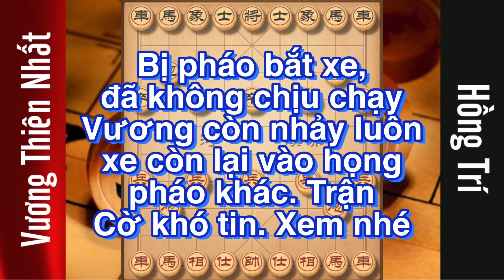Đối Thủ KHÓC THÉT vì Nước Phế Xe Dị Hợm của Vương Thiên Nhất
Cờ Tướng VN | Những ván cờ hay tuyển chọn
Trận đấu diễn ra tại Vòng 5 Giải Vô Địch Quốc Gia Nam TQ 2019
The 5th round of the men's division of the National Chess League in 2019

Kênh chuyên cung cấp biên bản các giải đấu cờ tướng đỉnh cao trong và ngoài nước nhanh chóng trên Youtube hiện nay. Đến với kênh bạn sẽ được xem những ván đấu gay cấn hấp dẫn từ các kỳ thủ hàng đầu của Trung quốc và Việt nam. Và đặc biệt hơn, các bạn sẽ được xem những trận đấu hot nhất mới nhất trong ngày hoặc không quá 24 tiếng đồng hồ.